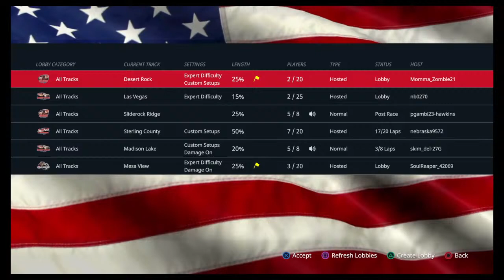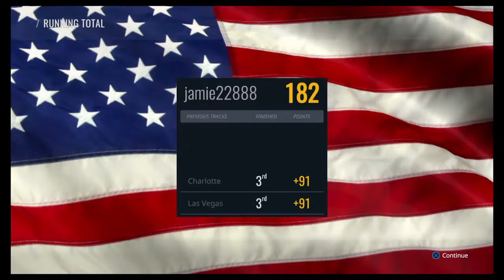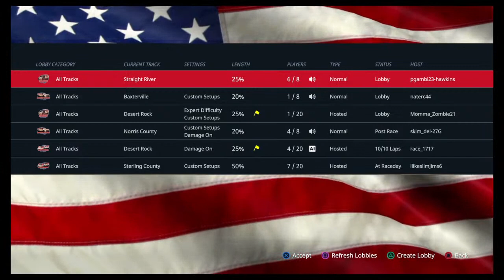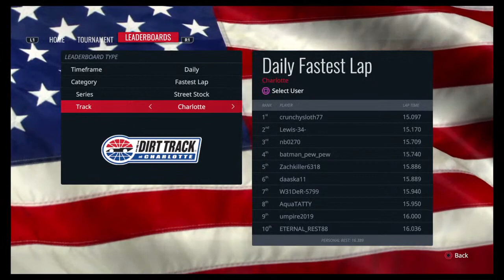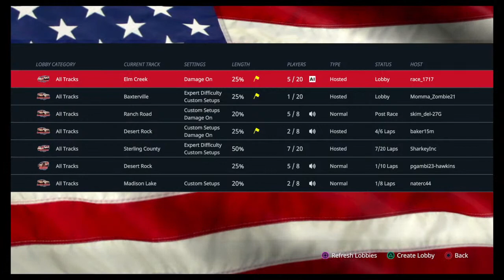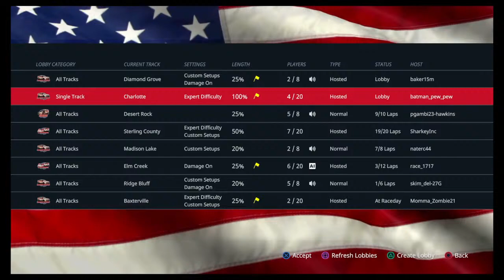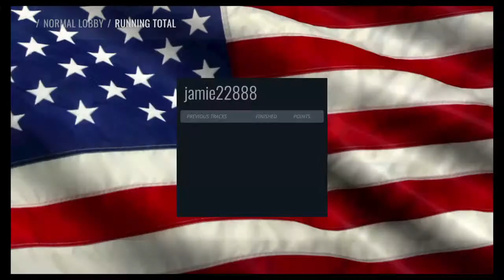Misfits short track league